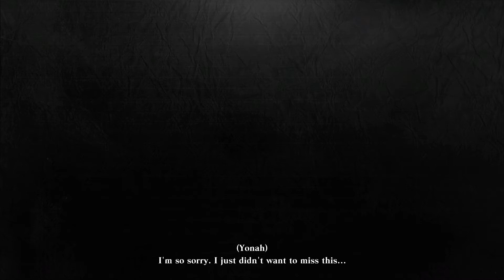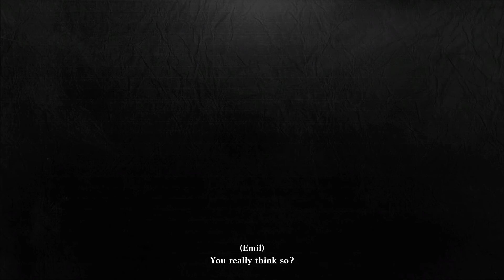NieR Replicant - A Parting Greeting